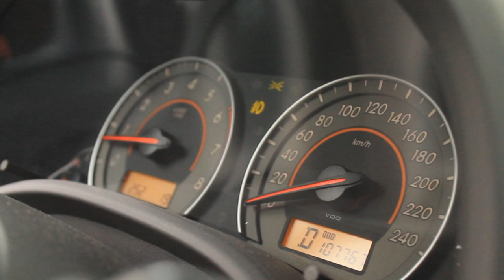COROLLA TÁXI 18'' & CORSA FIXA!!! 15'' - RW Photography